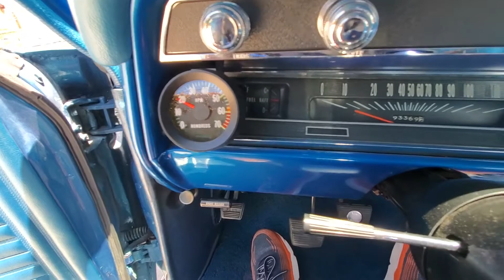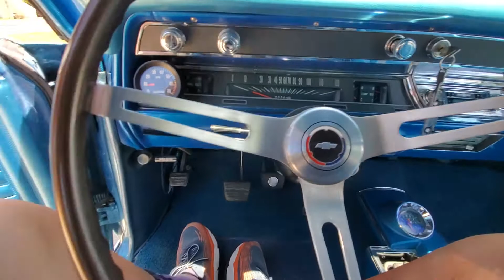SAL'S 1967 CHEVELLE SS